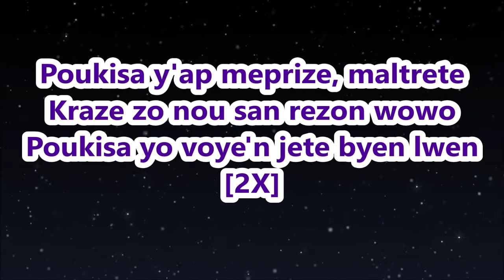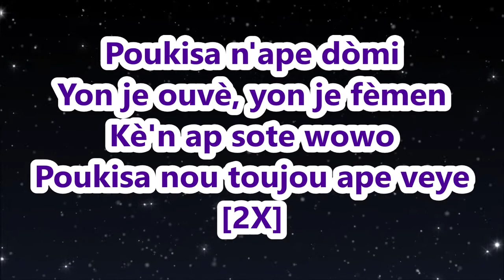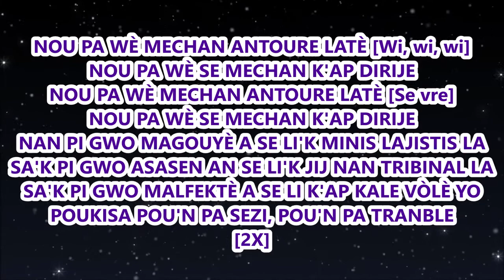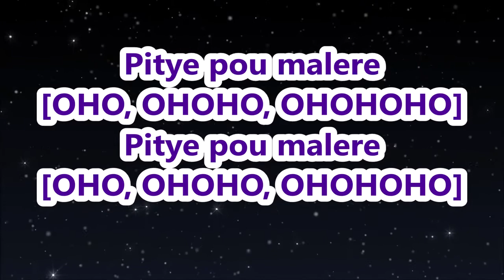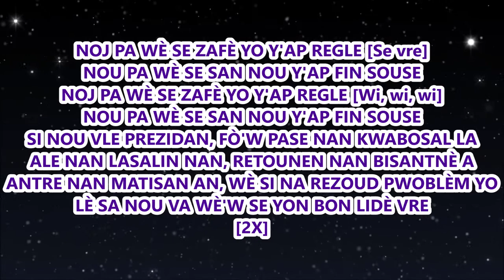Pitye pou malere Rene Charles